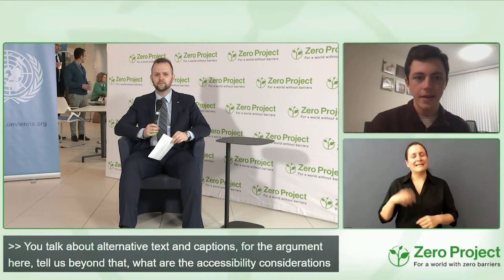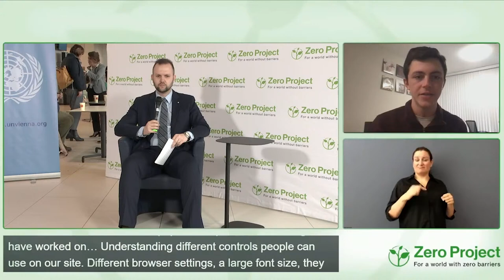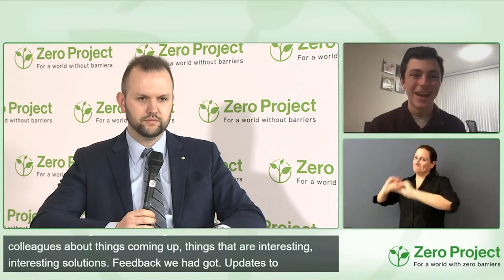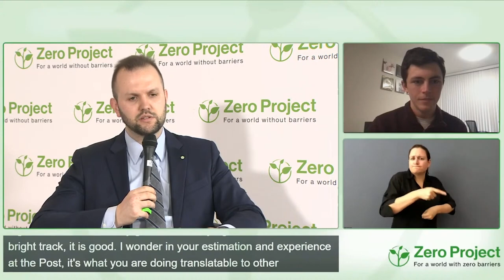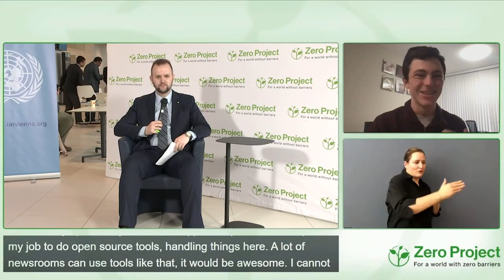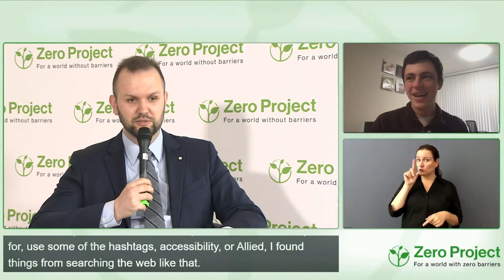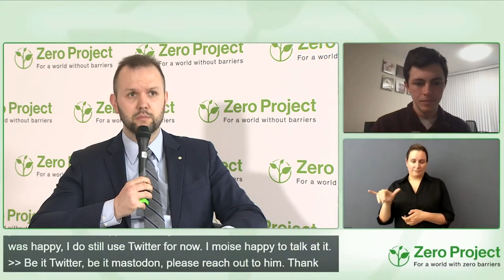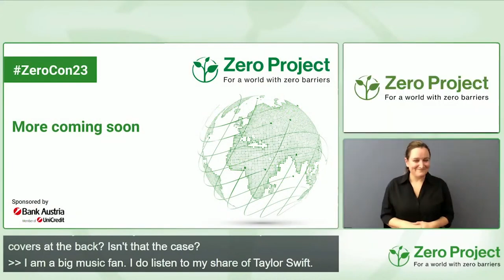ZeroCon23 Fireside chat: Whose Job is This? – Defining accessibility roles in newsrooms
Speakers:
Holden Foreman, The Washington Post
Robin Tim Weis, Zero Project